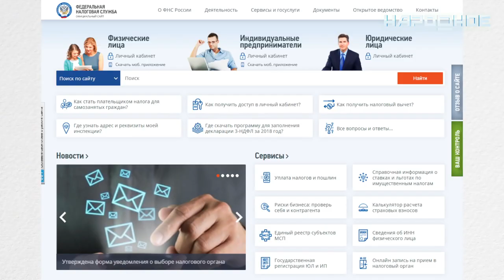Налоговые правила для тех, кто сдает квартиры туристам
Горнолыжный сезон стартовал. Впереди новогодние праздники. В это время Кировск и Апатиты традиционно принимают большой поток туристов. Северяне с радостью сдают квартиры приезжим. Но зачастую, в обход налоговой инспекции. Хотя легализовать свой бизнес, на самом деле, достаточно просто.